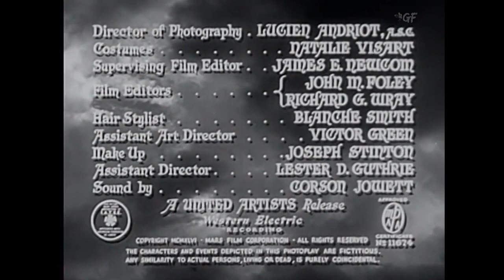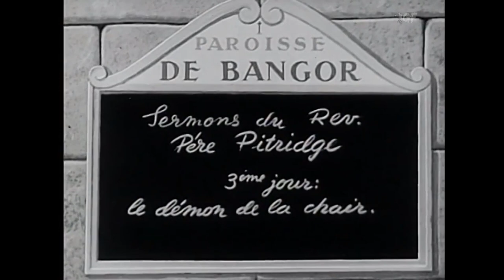The Strange Woman (1946) Full Movie | Film Noir | Edgar G. Ulmer | Hedy Lamarr, George Sanders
Watch the 1946 Hollywood film noir, The Strange Woman directed by Edgar G. Ulmer and starring Hedy Lamarr, George Sanders, Louis Hayward & others.

In 1820s New England beautiful but poor and manipulative Jenny Hager marries rich old man Isaiah Poster but also seduces his son and his company foreman.